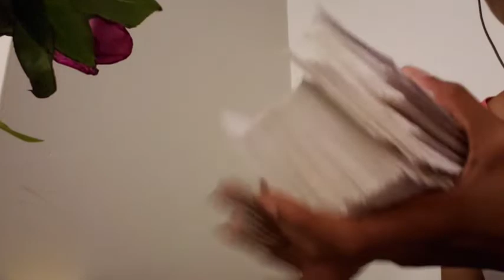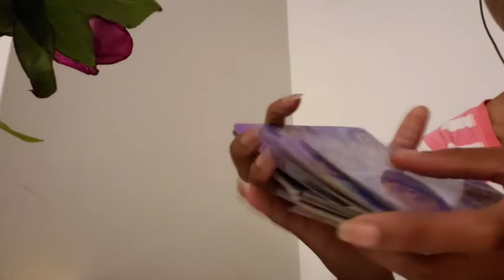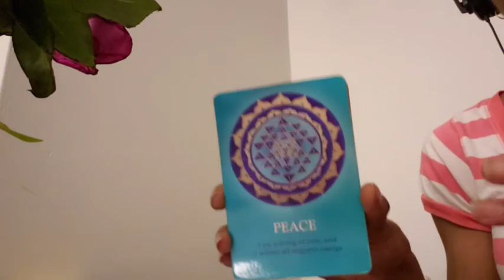Leo ♌ Spirit Said...They Missing U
General Message

Code: MNMN22